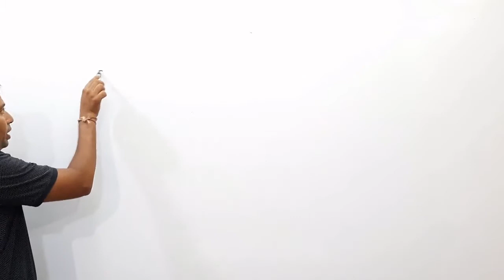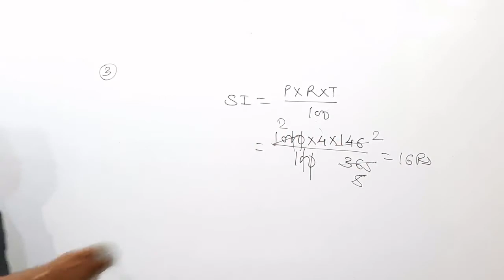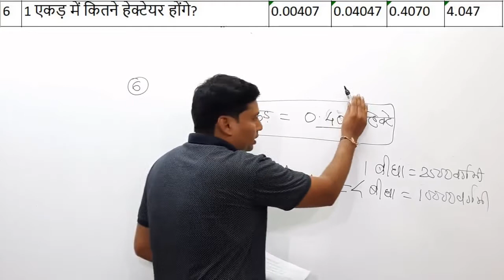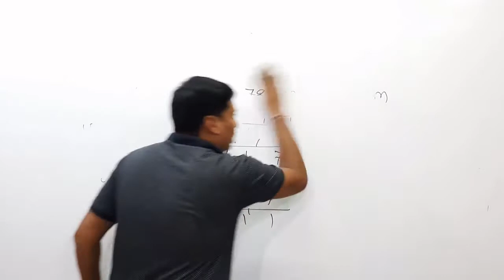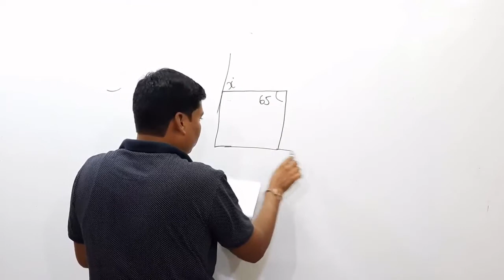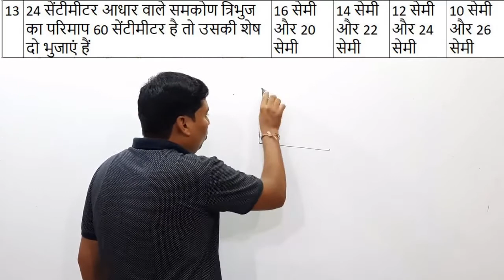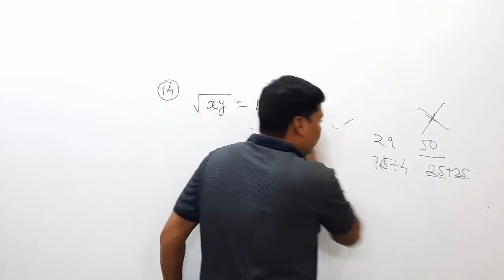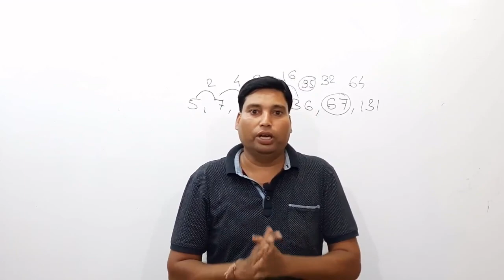टारगेट CTET, MPTET गणित 30/30 CLASS - 15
CTET, MPTET के अनुसार गणित के आज के इस वीडियो में 15 प्रश्नों के हल को विस्तार से समझाया है|
BANK,CTET,MPTET ,REET,SSC,RAILWAY ,POLICE,SI Army व अन्य प्रतियोगी परीक्षाओ के लिए उपयोगी| यूथ एकेडमी के द्वारा गणित विषय के लिए सम्पूर्ण तैयारी के लिए आज ही हमारे चैनल को सब्सक्राइब करे व पिछले वीडियो के लिए प्लेलिस्ट में गणित के पिछले अध्यायों को देखे|